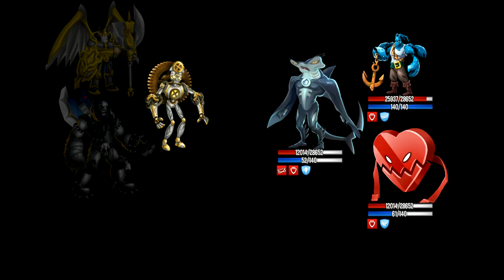monster legends general ingvar nivel 1 al 100 y peleas pvp epicas